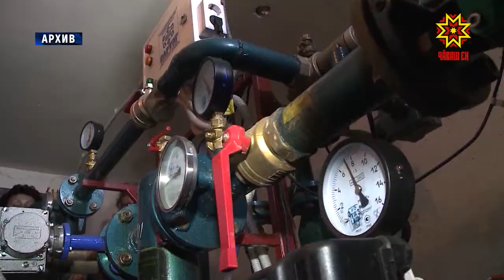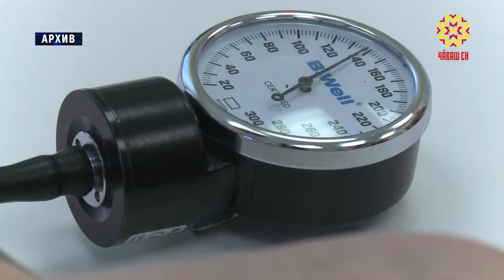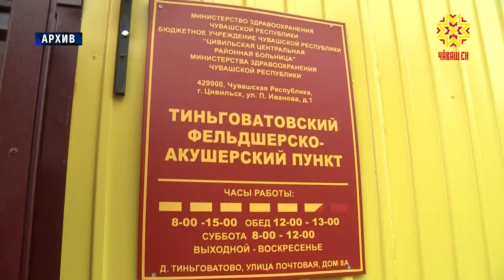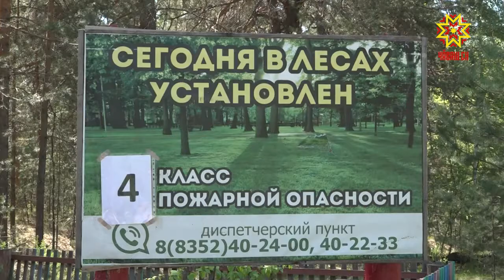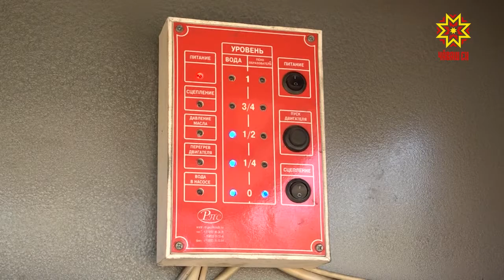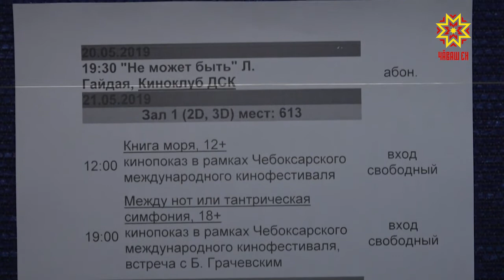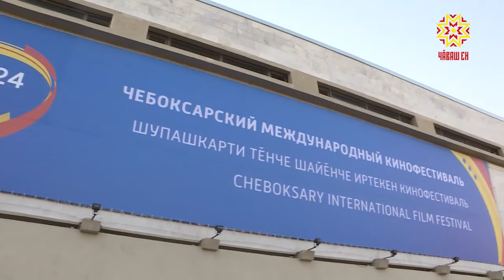Республика 22.05.2019 на чувашском языке. Вечерний выпуск